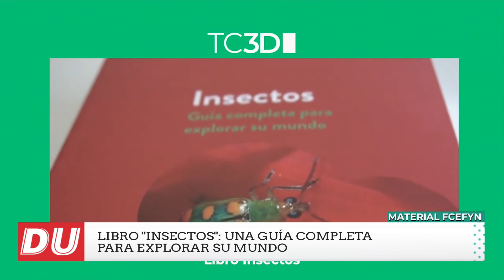Desde la UNC el libro sobre complejo mundo de los insectos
"Insectos" es un libro cuyas Autoras: Graciela Valladares, Adriana Salvo y María Teresa Defagó nos contaros sobre revelar a los lectores el complejo mundo de los insectos, de individuos solitarios y sociedades férreamente organizadas, de engaños y escondites, de guerra entre los sexos y peculiares alianzas.
Este es probablemente el libro sobre insectos de mayor alcance y actualización disponible en nuestro idioma.  Se incluyen también
excelentes imágenes de insectos locales.